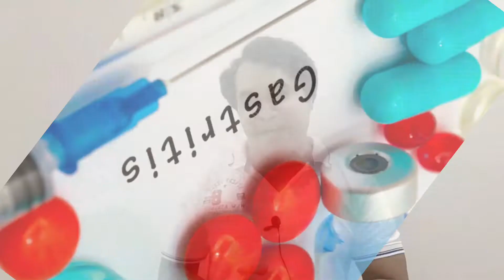সঠিক ৰিজাল্ট পাবলৈ গেছ এচিডিটিৰ মেডিচিন কিদৰে খাব লাগে ? / HOW TO TAKE GAS ACIDITY RELATED MEDICINE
সঠিক ৰিজাল্ট পাবলৈ গেছ এচিডিটিৰ মেডিচিন কিদৰে খাব লাগে ? / HOW TO TAKE GAS ACIDITY RELATED MEDICINE FOR BETTER RELIEF WITH PROPER TIMING.

About this video:
Hi welcome and thank you for visiting the channel. In this video trying how to take some medicine with proper timing so that you could find the better result of that medicine & it's efficacy. Hope u guys benefited a lot by watching this video .